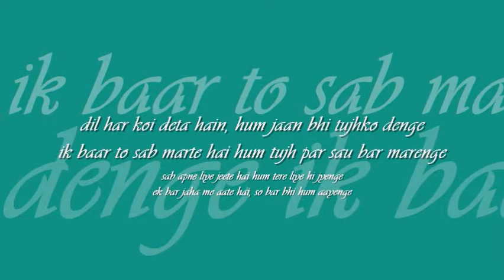dil har koi deta hain | 'mohra' : : Venus Records stereo OST from LP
forever college classics : : na kajre ki dhar

title: na kajre ki dhar, na motiyo ke haar, film: mohra (1994), artist: kumar sanu and alka yagnik, lyric: indeevar, music: viju shah, label: Venus Records